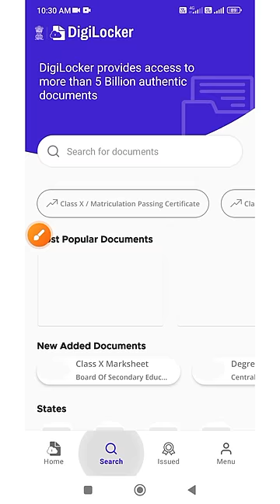APAAR ID Card बनना शुरू ऐसे | Apar abc id kaise banaye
apar id card kaise banaye
apaar abc id kaise banaye
apar id card
apaar id
apaar card kaise banaye
apaar id card kaise banate hain
apar id kya hai
apaar id card benefits
one nation one student id
students id card kaise banaye
apaar abc id card kaise banaye online
appar abc id kaise download kare
appar abc id card kaise banaye app
one nation students id
abc id kaise banaye
abc id
how to make abc id
abc id card on digilocker
how to apply for abc id
abc id delete kaise kare
how to create abc id digital locker
abc id card apply online
academic bank of credit
abc id mobile se kaise banaye
create abc account
abc id kaise create kare
how to make abc id for admission
create abc id
how to make abc id in digilocker
abc id kaise bana sakte hai
abc id kaise create karen
how to create abc id kaise banaye
mobile se abc id kaise banaye
abc id card 2023
digilocker abc id kaise banaye
how to create abc id in digilocker
academic bank of credit in hindi
abc id kaise banaye mobile se
abc id card service csc
csc new service abc id card
how to download abc id card pdf
how to download abc id pdf file
abc id card download kaise kare
digilocker se abc id kaise download karen
how to abc id
abc id card ke liye kya documents chahiye
abc account kaise banaye
digilocker kaise banaye
digilocker fetching problem
digilocker me abc id card kaise banaye
academic bank of credits
college id card
abc id card kya he
apaar id kese banti hai
apaar abc id kya hoti hai
apar id kya hoti hai
apaar id kya hoti hai
students ko abc id kiyon jaruri hai
abc id se kya fayda hai
abc id kaise kaam karta hai
abc id card benefits
abc bank kya hai
abc id banane ka tarika
abc id me admission year kiya dalen
abc id me identity value kya hota hai
how to make abc id in digilocker 2023
ugc on academic bank of credit
identity type in abc id card
how to get abc id in digilocker
apaar id card mobile se kaise banaye
appar id registration online for students 2023
abc id new update
apaar id card registration
apaar id card apply
apaar card kaise banaye online
all students apaar id card
one nation one id kaise banaye
digilocker se apar id card kaise banaye 2023
apaar id card kaise banaye 2023
apaar id card kaise banaye 2024